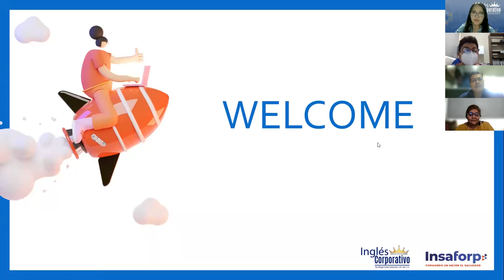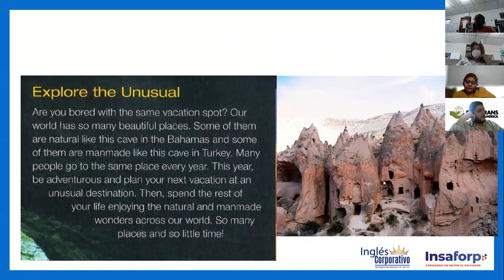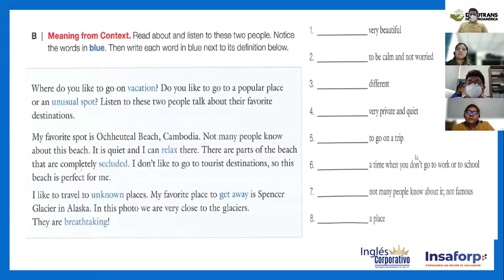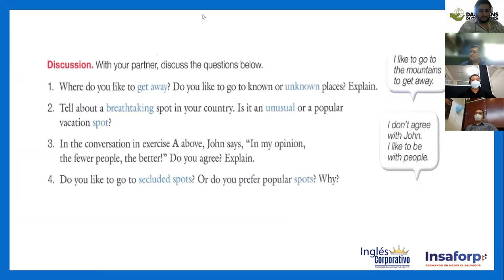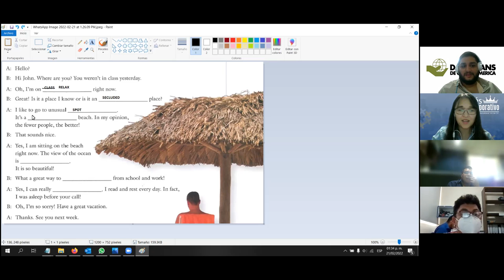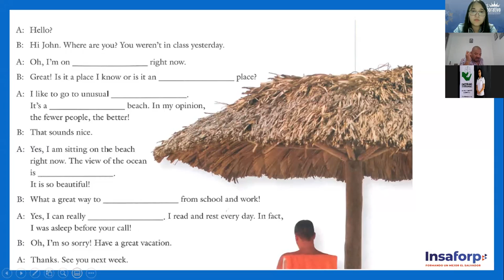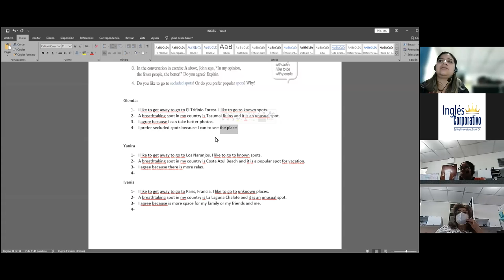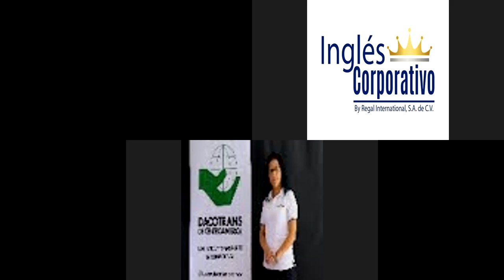Ingles Corporativo-Class # 13- Principiante 1- Vocabulary Practice